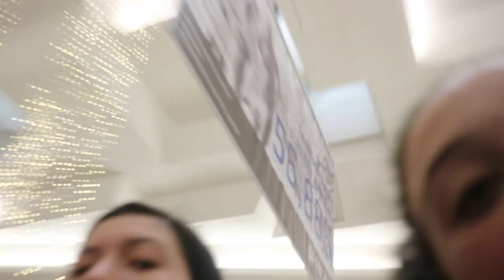Forever 21 Challenge ||vlogmas day 1|| Brooke Elaine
♥︎Description♥︎
First day of vlogmas!!! Maddy, Cadence, and I all went to Forever 21 and picked out the worst outfits for eachother. Comeent down below who was wearing the worst outfit.

Hello my name is Brooke, my middle name is Elaine. I'm 13 years old, and I'm in 9th grade. I love this YouTube channel and all of my YouTube family/ you guys. At the moment I want my college major to be in broadcast  journalism, basically I want to be an ESPN reporter(that's my dream job)! So that's a little about me!